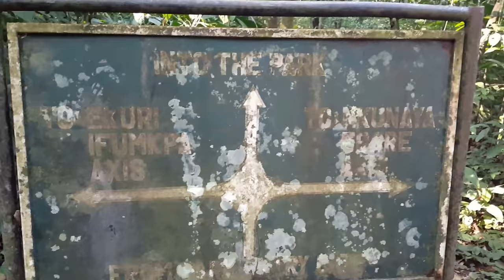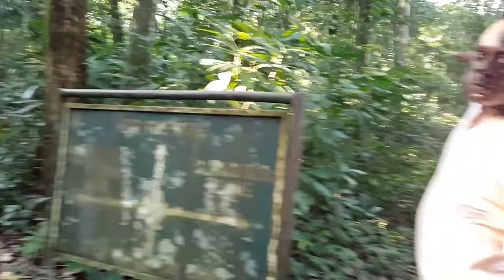Tourism - Cross River National Park, Nigeria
Cross River National Park is located between Latitude 5o 05’ and 6o 29’ N, and Longitudes 8o 15’ and 9o 30’ E, in the extreme south-eastern corner of Nigeria, in Cross River State. It covers a total area of about 4000sq km of mainly primary moist tropical rainforest ecosystem in the North and central parts, and montane mosaic vegetation on the Obudu Plateau. It is Nigeria’s last Great Rainforest Reserve, and the closest to the Mangrove Swamps on the coastal region.

The Park’s Ecosystem

Along with Korup National Park in the Republic of Cameroon, Cross River National Park is an important biotic reserve which contains one of the oldest rainforests in Africa. It is also one of the 25 United Nations acclaimed biodiversity hot spots in the World. Some portions of the Park lies in the Guinea-Congolian region of the lowland rainforest refugia with closed canopy and scattered emergent trees which reach a height of between 40 and 50 meters. Studies have revealed that vegetation here has evolved over 60 million years ago.